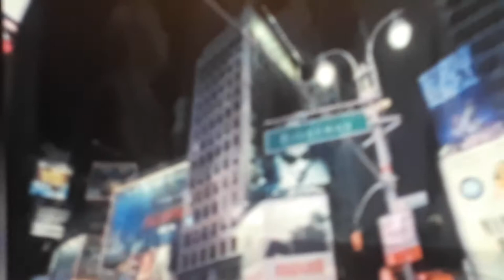The World of Commercial Advertising: Conspicuous Consumption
You have to stand in awe at the level of brainwashing that conditions these programmed robots known as consumers to wander the landscape … Excerpt from the film "Moving Zeitgeist Forward" by Peter Joseph; the entire film is a "must see"